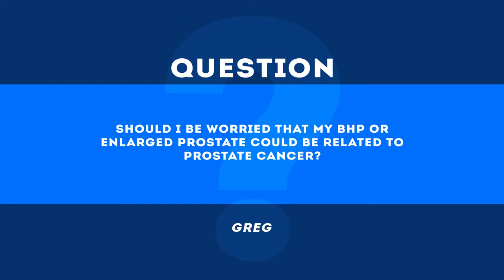Ask The Doctor with Urologist Dr. Loren Jones - Prostate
Watch as Forest Park Austin Urologist Dr. Loren Jones answers the question, "Should I be worried that my BHP or enlarged prostate could be related to prostate cancer?"